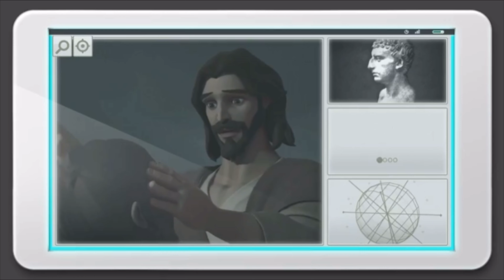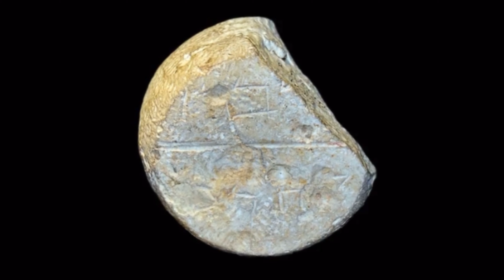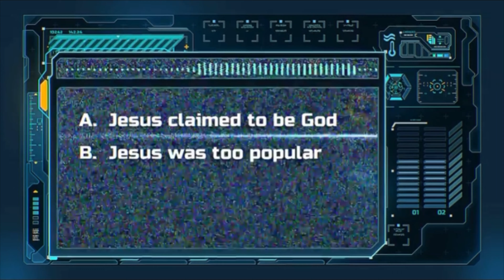Lazarus Bible Background (Part 1) | Superbook Bible Background, 4k clip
Here, we are taken into the Bible Background of Lazarus.

In the Beginning full dvd:

In the Beginning hardcover book:

The First Christmas full dvd:

Ten Commandments full dvd:

Jonah full dvd:

Teach Us to Pray full dvd:

Let my people go: The story of Exodus full dvd:

Noah and the Ark full dvd:

David and Goliath full dvd:

David and Goliath hardcover book:

He is Risen full dvd:

The Last Supper full dvd:

Nebuchadnezzar’s Dream full dvd:

Isaac and Rebekah full dvd:

Ruth full dvd:

Roar! (Daniel) Full dvd:

Revelation, the Final Battle full dvd:

The Test! Abraham and Issac full dvd:

Jacob and Esau, The Stolen Birthright full dvd:

Peter's Escape full dvd:

Peter's Denial full dvd:

Superbook season 2 box set:

Superbook season 1 box set:

Free superbook trivia app:

The Bible Stories Collection dvd:

Friends and Heroes series 1 full dvds:

Friends and Heroes series 2 full dvds:

Friends and Heroes series 3 full dvds:

Veggietales 4 movie collection Bible heroes full dvds: